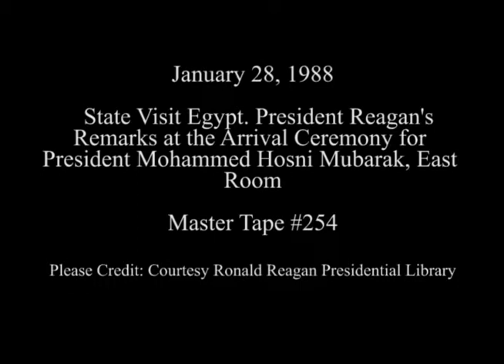President Reagan's Remarks at Arrival Ceremony for President Mubarak on January 28, 1988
Full Title: State Visit Egypt, Introduction of President and Nancy Reagan and President and Suzanne Mubarak in East Room, National anthems for both countries are played in East Room, Remarks by President Reagan in East Room,  Remarks by President Mubarak in East Room, President and Nancy Reagan and President and Suzanne Mubarak depart in East Room on January 28, 1988

Access Restriction(s):Unrestricted
Use Restriction(s):Unrestricted